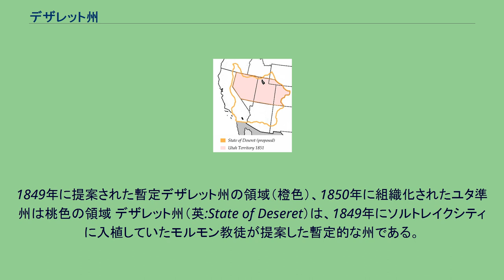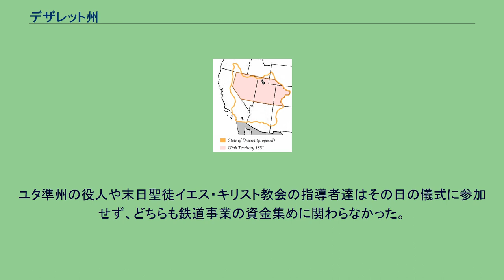デザレット州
1849年に提案された暫定デザレット州の領域（橙色）、1850年に組織化されたユタ準州は桃色の領域 デザレット州（英:State of Deseret）は、1849年にソルトレイクシティに入植していたモルモン教徒が提案した暫定的な州である。
この暫定州は2年を少し超える期間存在したが、アメリカ合衆国政府が認知することは無かった。
デザレットという名前はモルモン書の中のミツバチを意味する言葉から採られた。
末日聖徒イエス・キリスト教会のメンバー（モルモン開拓者）がグレートソルト湖近くのソルトレイク渓谷に入植したとき、アメリカ合衆国に認知される政府の設立を望んだ。
教会の指導者であったブリガム・ヤングは当初、準州としての位置付けで申請するつもりであり、ジョン・ミルトン・バーンハイゼルに準州認定の請願書を持たせて東のワシントンD.C.に派遣した。
ヤングはカリフォルニアとニューメキシコが州昇格の申請を行っていることを識り、気が変わって州昇格の請願を行うことにした。
1849年3月、ヤングと教会の長老達は州昇格のための通常の手続を踏む時間が無いと認識し、以前モルモン教徒が一時的に住んでいたアイオワ州の憲法を下地に素早く州憲法を書き上げ、当時はグレートベースンに印刷機が無かったので、イリノイ州に議会記録と憲法案を送って印刷させた。
続いて2人目の配達人に正式の記録と憲法案の写しを持たせてワシントンD.Cのバーンハイゼルの所に行かせ、準州ではなく州昇格の請願を行った。
この暫定州は前年のメキシコ割譲地としてメキシコから獲得していた領土の大半に跨る大胆な提案だった。
領域として、おおまかにシエラネバダ山脈とロッキー山脈の間、メキシコ国境から北にオレゴン準州の一部も含むまで、さらにはカリフォルニア海岸の南、サンタモニカ山脈まで（既に存在したロサンジェルスやサンディエゴを含む）にも及んでいた。
コロラド川水系の全域（メキシコ国境より南の地域は除外）と、グレートベースン全域を含む形だった。
現在の区分で言えば、ユタ州とネバダ州のほぼ全域、カリフォルニア州とアリゾナ州の大半、コロラド州、ニューメキシコ州、ワイオミング州、アイダホ州、およびオレゴン州の一部に跨っていた。
この提案は既に存在する開拓地から上がるかもしれない論争を避けるために具体的に仕組まれた。
この提案当時、ゴールドラッシュが起こったカリフォルニア北部の開拓地の大半は暫定州に含まれていなかったので、この地域の人口はカリフォルニア南部を含んでも希少だった。
同様にテキサス州西境界は論争が起こっていたのでそれに巻き込まれないために、ニューメキシコとの境界はリオ・グランデ川まで伸ばしていなかった。
さらにこの提案には耕作に適さないと見られた多くの土地を含んでおり、このことで奴隷制の拡大問題に関する議論を避けていた。
この州昇格提案はアメリカ合衆国議会から見れば、仮にモルモン教徒の一夫多妻制という議論の多い問題を無視したとしても、あまりに気宇壮大でありほとんど成功しないと考えられた。
それでもザカリー・テイラー大統領はできるだけ論争を避けることに熱心であり、代理人ジョン・ウィルソンを西部に派遣し、カリフォルニアとデザレットを1つの州とする提案を持たせた。
そうすれば合衆国に加入する自由州の数の増加分を1つにしておく効果があり、合衆国上院での力のバランスを保てると考えた。
デザレットの暫定政府は他の公的権威が無い状態で事実上グレートベースンの政府になった。
二院制による州議会が3会期開催された。
1850年、議会は判事を指名し刑法典を制定した。
資産と酒類に税金が設定され、賭け事は違法とされた。
末日聖徒イエス・キリスト教会が州政に組み込まれ、ノーブー・リージョンを母体にした民兵隊が形成された。
議会は初めに6つの郡を創出したが、これらは入植者のいる渓谷に限られていた。
これら「渓谷の郡」はデザレットの中でもほんのわずかな部分であり、開拓が進むにつれて拡大された。
文献の大半に拠れば、デザレット州旗はユタ州旗に類似していたが、標準化はされず、他にも派閥や宗派による多くの代案が使われた。
1850年9月、1850年協定の一部としてユタ準州が連邦議会の法律により創出された。
その領域はデザレットの中で北部に限られていた。
1851年2月3日、ブリガム・...